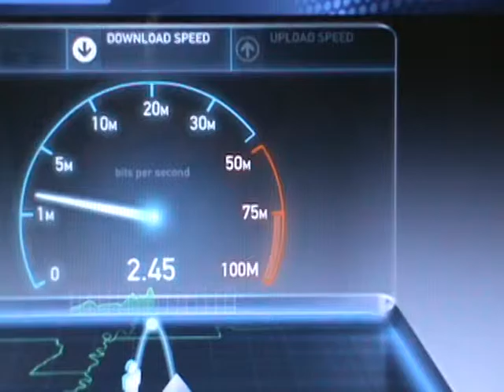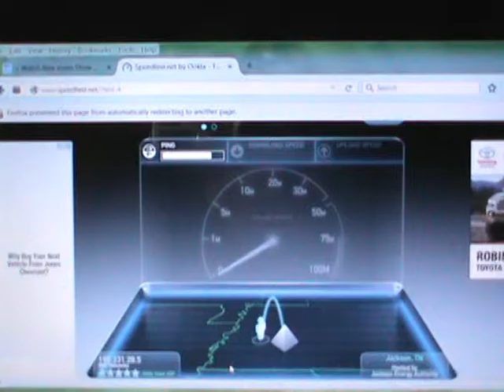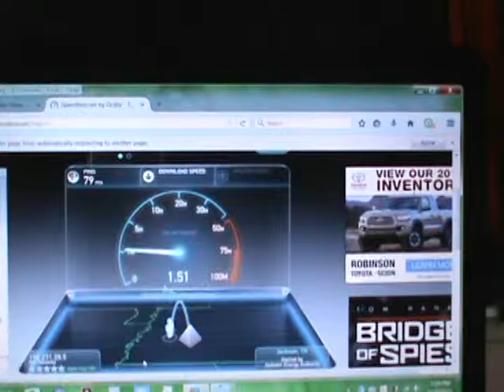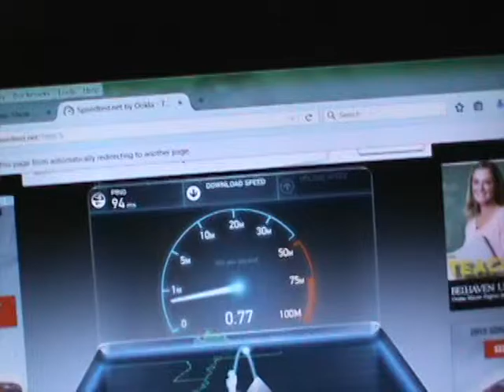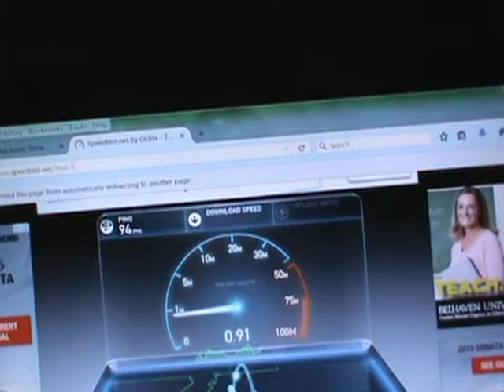2015 10 09 SPEEDTEST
Wisper I.S.P. IS A  VERY BAD and UNRELIABLE  I.S.P. located in Alamo ,TN. This is what the  "REALLY"   Illegal  P.T.T.  AND  other "TRADE DEAL" "Mafia" are putting in place to  CONTROL WHAT YOU WILL "NOT"  be able to see. IF YOU  CRITICIZE,  you  WILL be blocked, YOU  NO LONGER   live in the Constitutional  Republic  that was  founded.